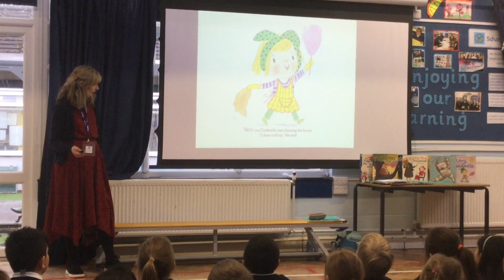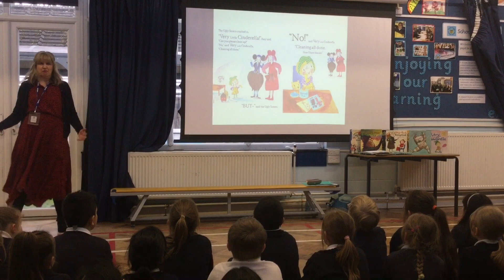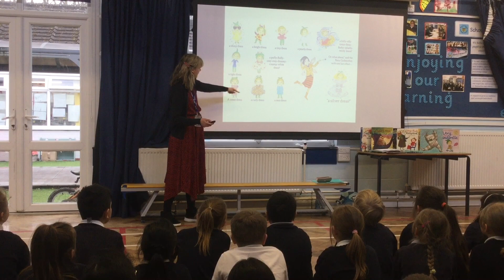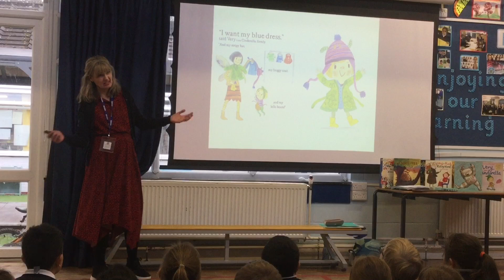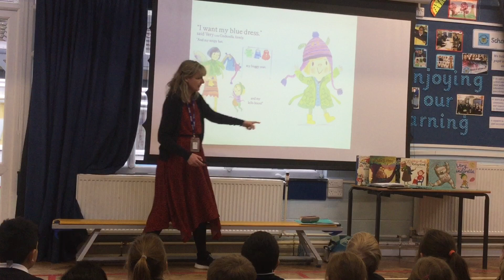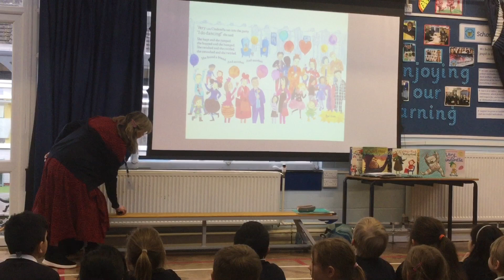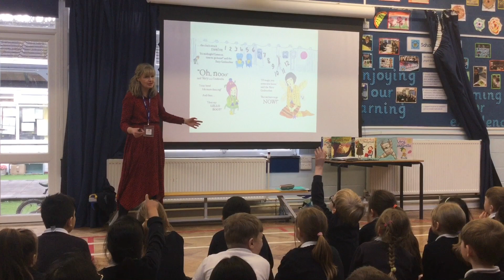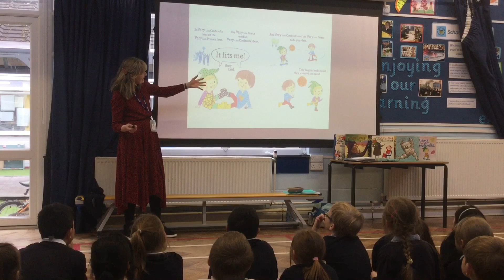Teresa Heapy read aloud year 3/4